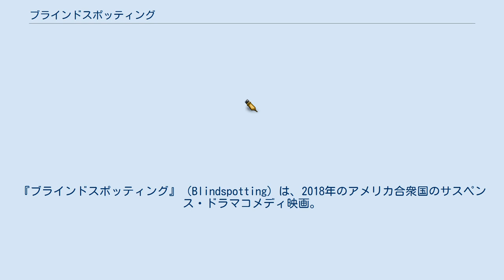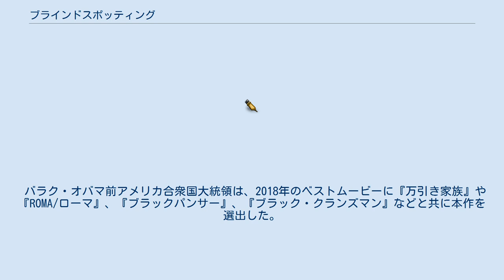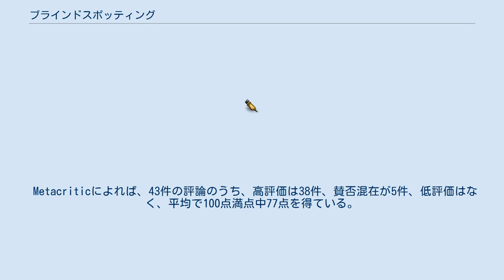ブラインドスポッティング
マイケル・イェツェルスキーの作曲映画
サミット・エンターテインメントの作品
『ブラインドスポッティング』（Blindspotting）は、2018年のアメリカ合衆国のサスペンス・ドラマコメディ映画。
 監督はカルロス・ロペス・エストラーダ、出演はダヴィード・ディグスとラファエル・カザルなど。
主演のディグスとカザルが製作と脚本も務めている。
 カリフォルニア州オークランドで生まれ育った親友同士の白人と黒人の2人の青年の姿を通して、人種の違う者や貧富の差がある者が混在することによって起こる問題を描く社会派ドラマ。
 黒人の青年コリンは保護観察期間中で、あと3日で期間が終わる予定である。
彼は幼馴染みの白人の青年マイルズと一緒に引っ越し業者として働いていた。
 ある日、コリンは仕事を終えて帰る途中、黒人男性が白人警官に追われ、背後から撃たれる場面を目撃する。
それをきっかけに、コリンとマイルズは互いのアイデンティティや、急激に高級化する地元の変化などの現実を突き付けられる。
さらに、かねてから問題児だったマイルズの予期せぬ行動が、あと3日で保護観察期間が終わる予定のコリンの身を脅かすことになる。
 バラク・オバマ前アメリカ合衆国大統領は、2018年のベストムービーに『万引き家族』や『ROMA/ローマ』、『ブラックパンサー』、『ブラック・クランズマン』などと共に本作を選出した。
 Rotten Tomatoesによれば、164件の評論のうち、94%にあたる154件が高く評価しており、平均で10点満点中8.09点を得ている。
 Metacriticによれば、43件の評論のうち、高評価は38件、賛否混在が5件、低評価はなく、平均で100点満点中77点を得ている。